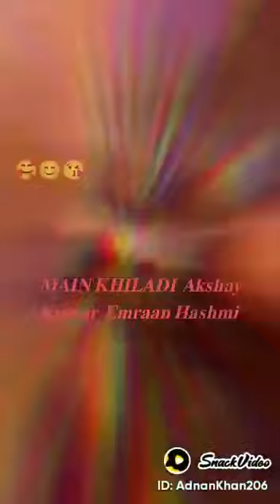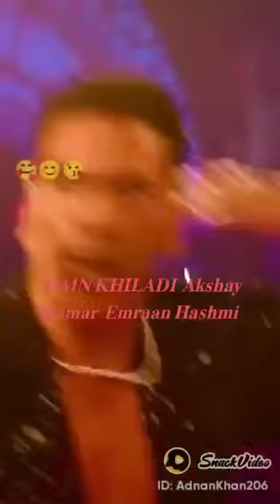FILM SONG VIDEO 737 GURSHARANMAHESHROSE 9811948118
Video from maheshrozrose18